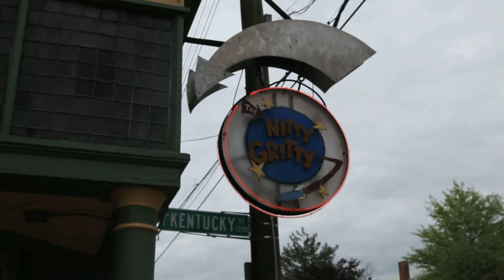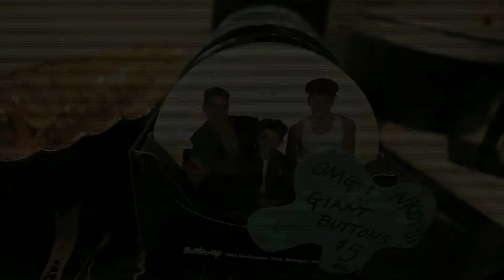Nitty Gritty Clothing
Vintage Clothing Store